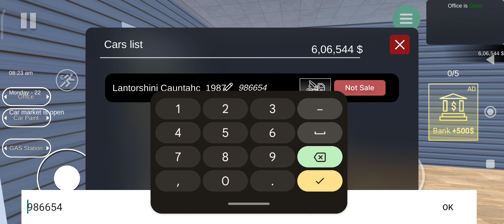7 Lakh Ka profit Car For Sale Game Video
Car for sale simulator game video